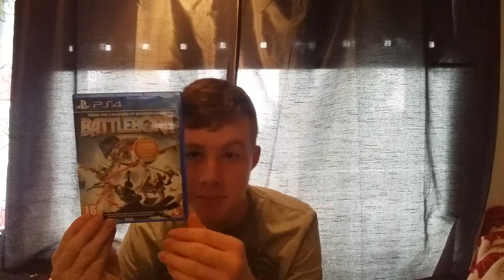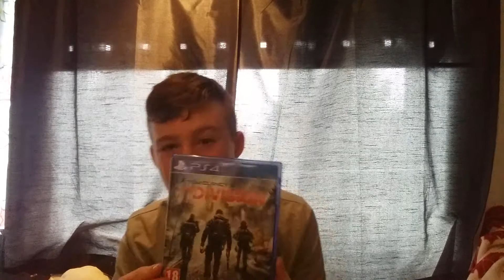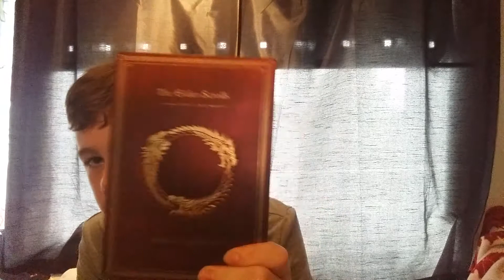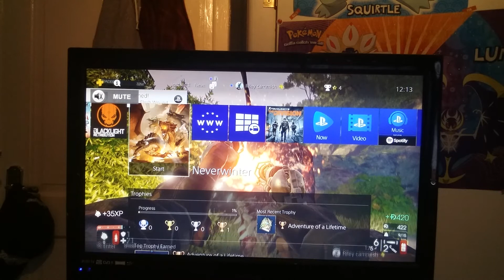What do you want ???